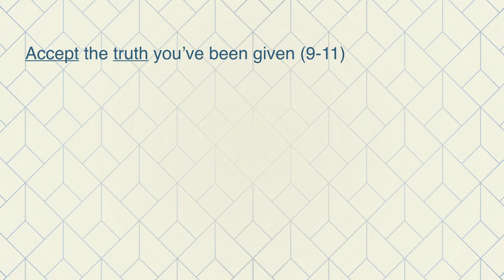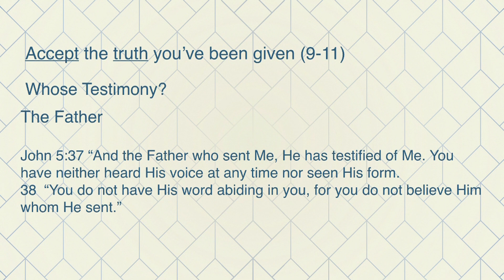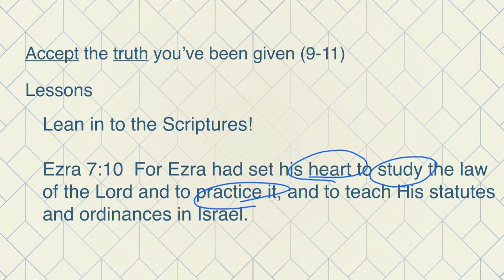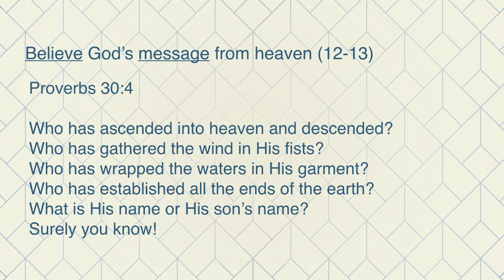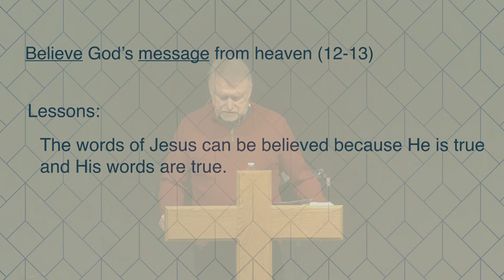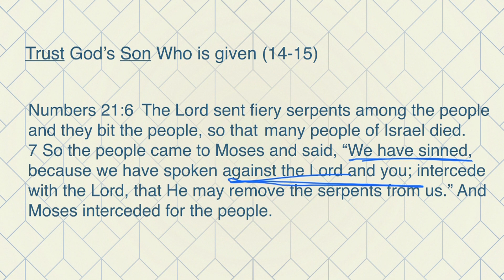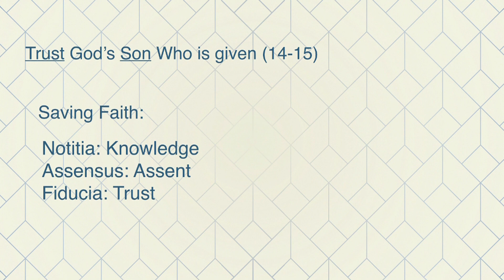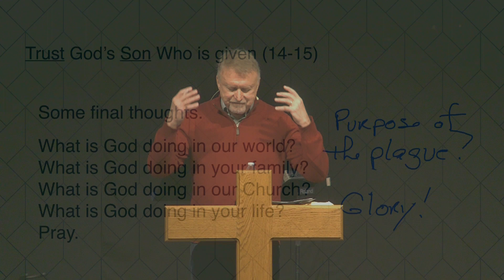The Serpent and the Savior